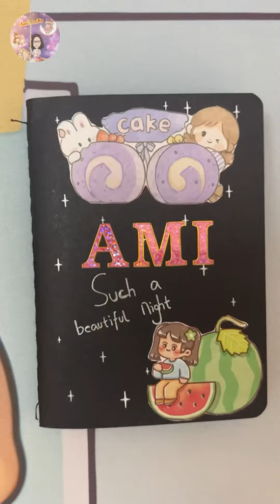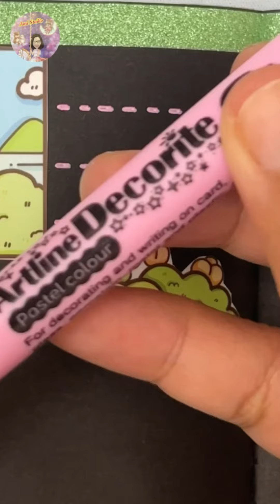Ep.9🍭ASMR ไอเดียการแต่งไดอารี่น่ารักด้วยสติ๊กเกอร์ 🎉 Kawaii Black Journal Idea by Ami